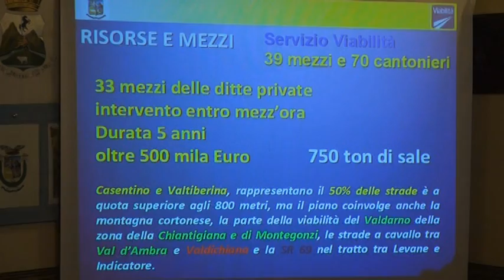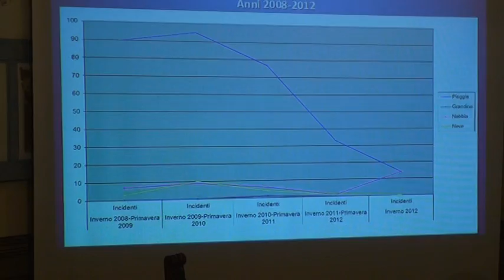SCATTA IL PIANO NEVE DELL'AMMINISTRAZIONE PROVINCIALE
"Il piano di intervento da attuare in caso di nevicate -- spiega l'Assessore alla viabilità Francesco Ruscelli -- parte, prima di tutto, dall'informazione sui comportamenti corretti da tenere. L'esperienza dimostra infatti che se ognuno, dalle amministrazioni ai singoli cittadini, fa quello che deve fare i disagi possono essere contenuti.